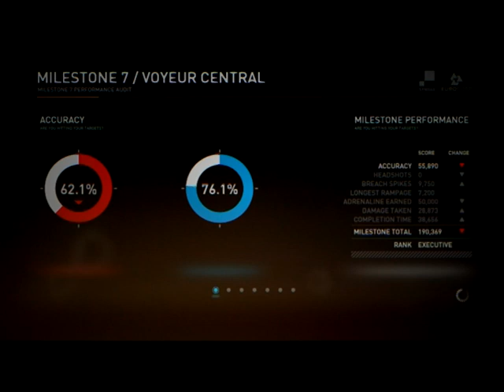Syndicate Walkthrough Episode 6 [PS3 - No Commentary]